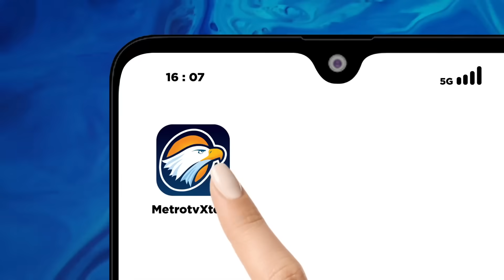Evakuasi WNI dari Palestina dan Israel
MetroTV, Banyak Negara mengevakuasi warganya dari Israel, tepi barat, maupun Jalur Gaza.
tidak terkecuali Indonesia.
Konflik yang berawal di Israel Selatan dikhawatirkan bisa meluas dan melibatkan pihak-pihak
di luar yang tengah bertikai langsung

Selengkapnya dilaporkan tim VOA dari Washington DC Amerika...